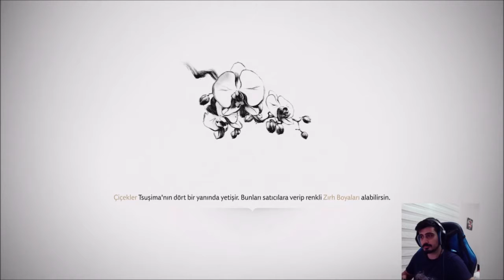Mabete Saldırı! l Ghost of Tsushima [Türkçe Altyazılı] #14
Japonya'nın moğol istilası ve Tsushima'nın durumuny göreceğiz. Bakalım Japonya'nın samurayları bu durumun üstesinden gelebilecek mi? Ne gibi yollara başvuracak. İyi seyirler, iyi eğlenceler!